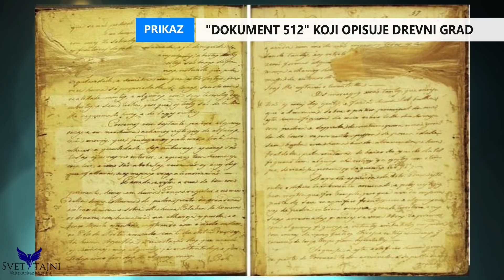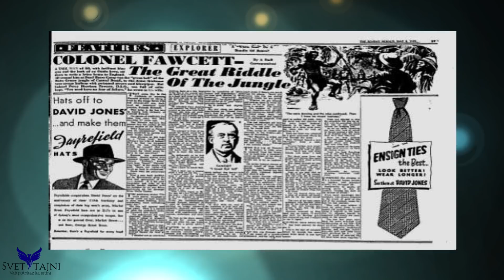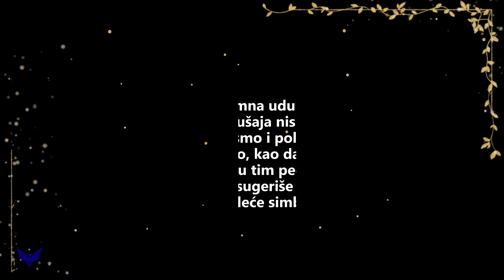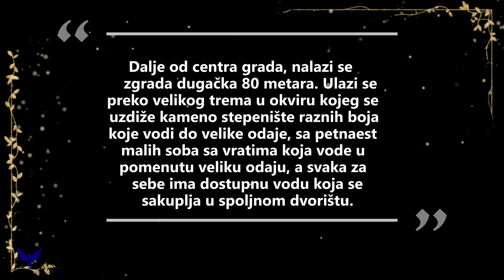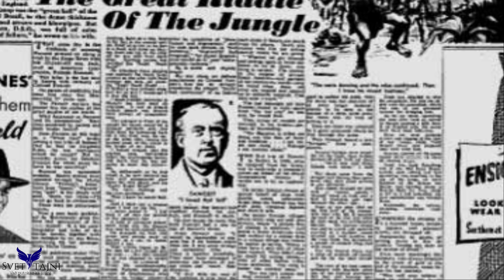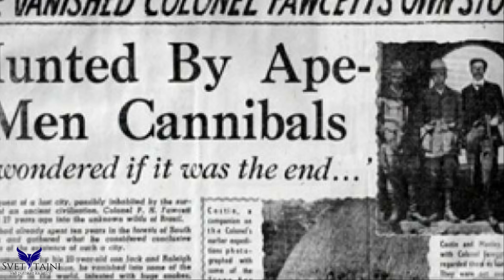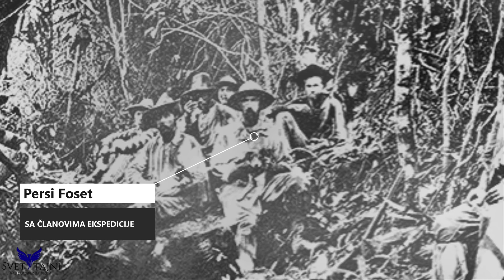Nestala Ekspedicija Tokom Potrage Za Drevnim Gradom